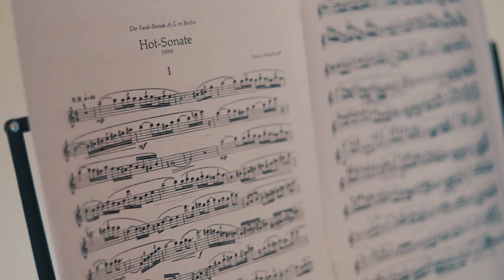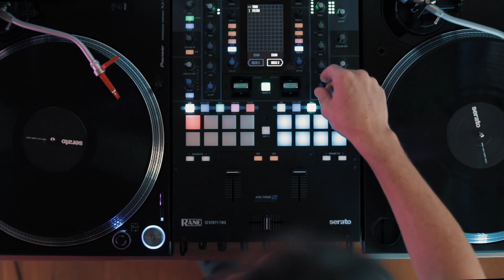Saxofrancis' URBANSTORY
Jako ambasador Urban Store CZ jsem součástí jejich konceptu urbanstory ve kterém už představili čtyři příběhy lidí, co žijou svou vášní a dělají věci trochu jinak.. ten poslední příběh je o mně - o DJ, saxofonistovi a medikovi. Zkrátka o Františkovi 🎷🎶 celou moji story najdete tady